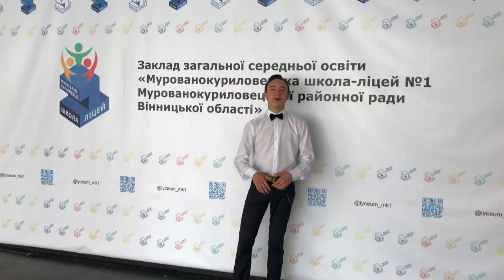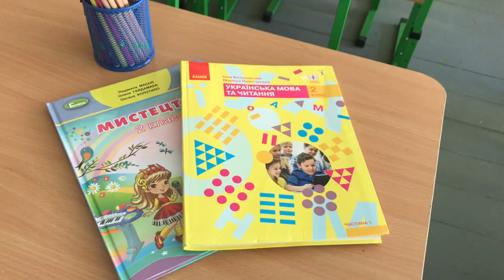Школо, прощавай!_2020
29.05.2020